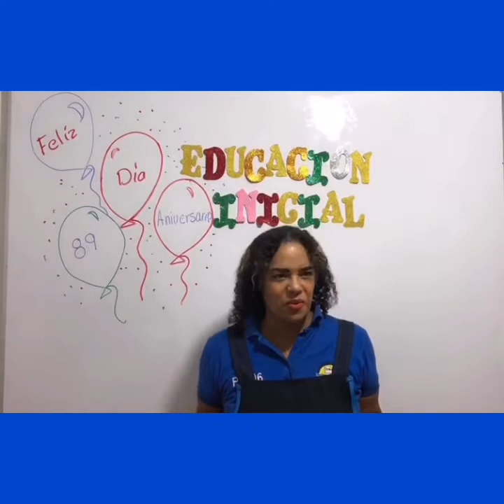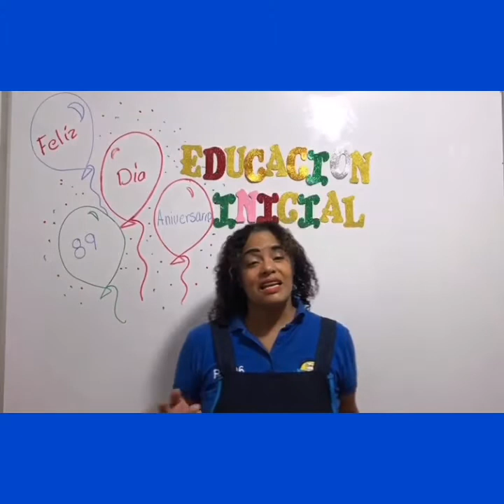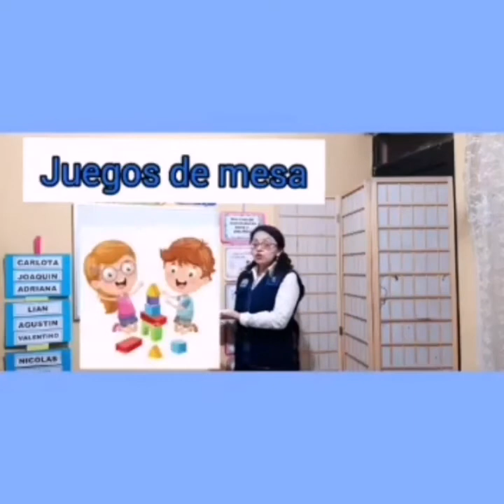Juego, descubro y Aprendo. Charla para Padres Inicial